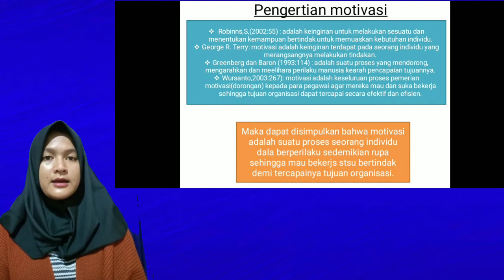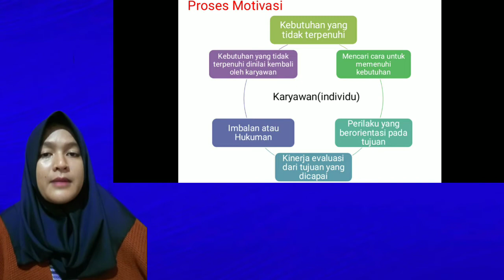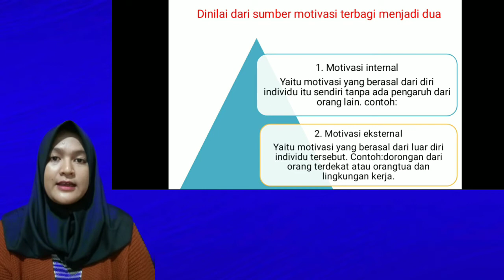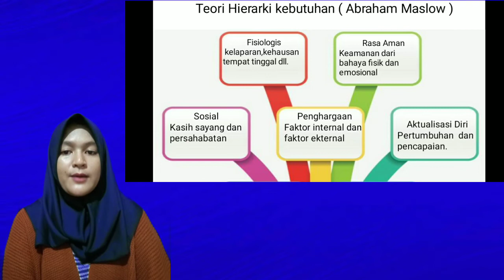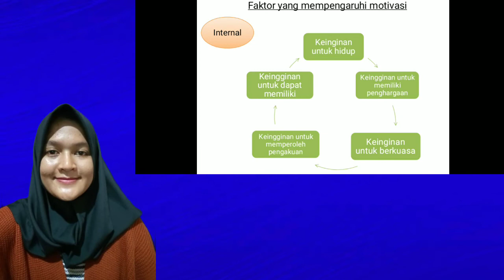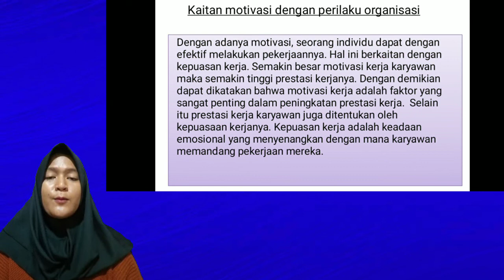Tugas Perilaku Organisasi.Topik : Motivasi By : Eka Rosmeliandi. Dosen: Dr.Fikri, S.Psi,.M.Si